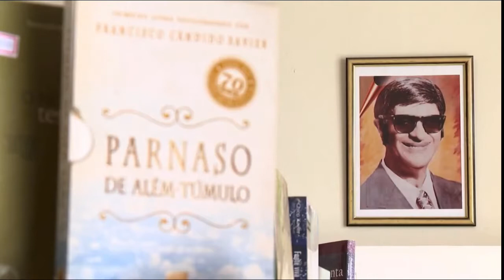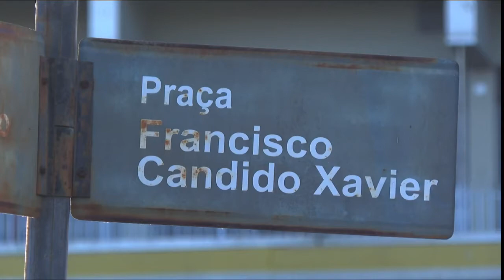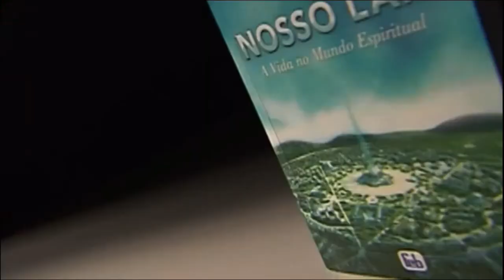Fantástico - Chico Xavier 2022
Matéria do Fantástico sobre Chico Xavier - 2022